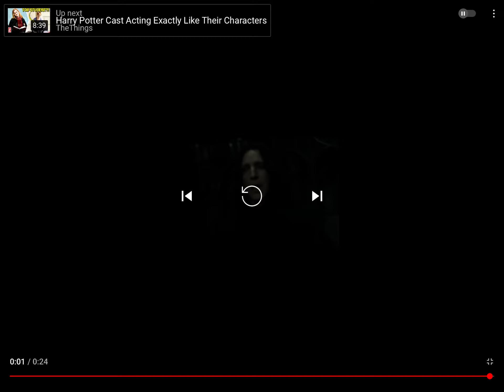When The P.E Teacher Says Boys Vs Girls Harry Potter (Only the boys)